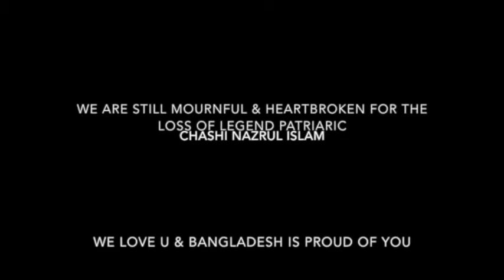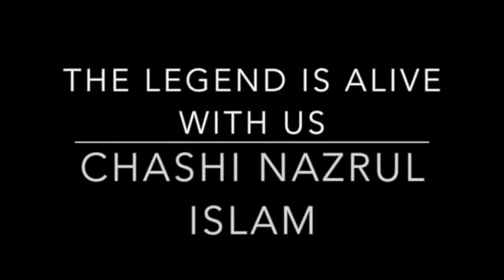tribute to Director CHASHI NAZRUL ISLAM| Biography by Alisha Pradhan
tribute to Legend War Filmaker CHASHI NAJRUL ISLAM | by ALISHA PRADHAN.
ALISHA PRADHAN is the actress of last two movie directed by the legend . her 1st movie Antaranga was made by carnival motion Pictures, her mother is one of the investor of the movie.
she has tremendous love and respect which shows in this video for this great child of bangladesh "CHASHI"